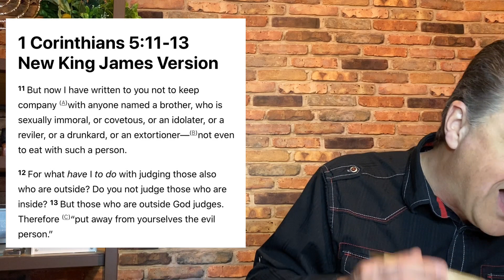🔴"HOW TO NOT BE [DECEIVED]"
How to not be deceived! Why are people deceived? How not to fall into the trap of deception? Is there deception in the church? Are people being led astray? How do we escape deception? What does the Bible say about the snares of the enemy? Do you wonder how can we be people that do not fall into the trap of deception; and more so at this time in church history. How to stay in sound doctrine? In this video I go over some key Biblical points to help us keep away from being deceived; by teachings that are not in the Bible or by teachings that are being twisted, which could eventually lead us to fall into deception.